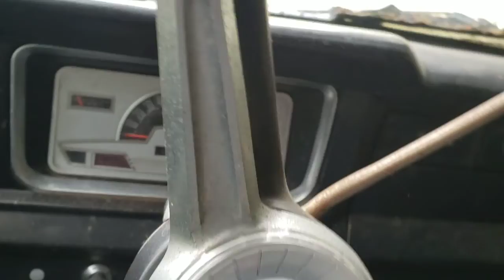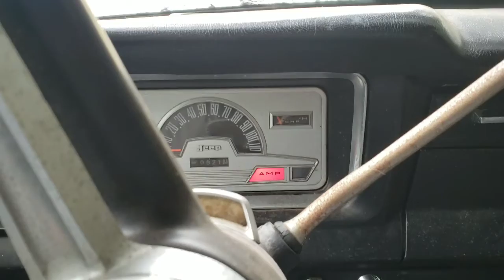Cold Start?! Burnouts?! 72 Wagoneer fun!!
We have a little bit of fun and let this old girl with a 360 stretch her legs! Did I mention posi!? 2 wheel peel!!
Instagram; madstilesrustorations